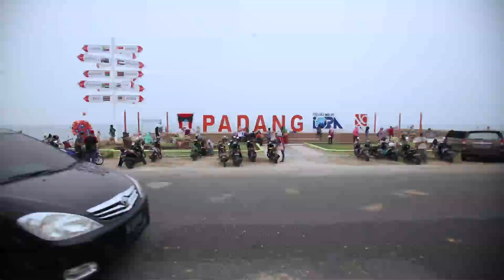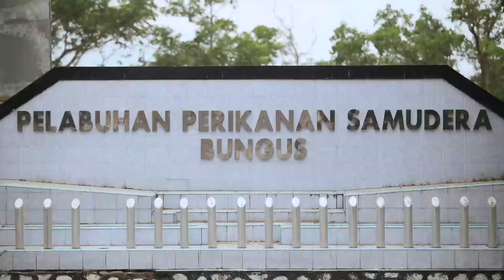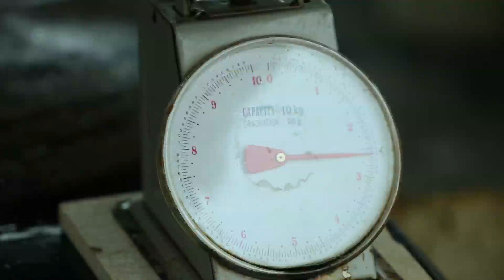Seafood Is Brain Food Eps Sumatera Barat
Kementerian Kelautan dan Perikanan (KKP) terus mendongkrak angka konsumsi ikan melalui kampanye Gerakan Memasyarakatkan Makan Ikan (Gemarikan), salah satunya dengan membuat tayangan bersama pak Bondan Winarno (Alm)